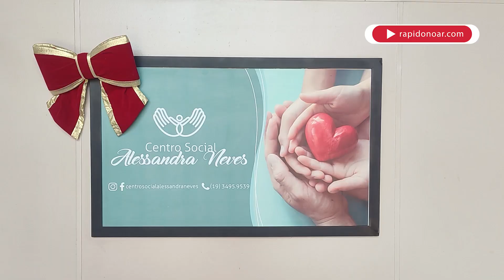Mutirão de Emprego no Centro Social Alessandra Neves Oferece 200 Vagas de trabalhos em Limeira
Nesta terça-feira (11), o Instituto Alessandra Neves em Limeira se tornará o centro de oportunidades para jovens em busca de trabalho. Em uma ação colaborativa com a empresa Konecta, será realizado um mutirão, visando disponibilizar 200 vagas, com foco em jovens que buscam seu primeiro emprego. A iniciativa representa uma chance significativa para aqueles com 18 anos ou mais, especialmente para recém-formados do ensino médio sem experiência profissional anterior.